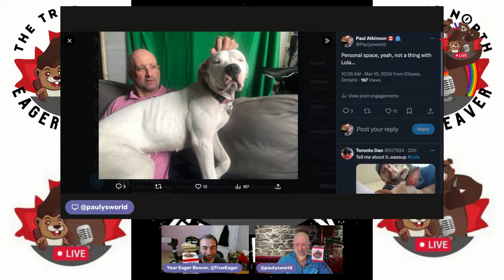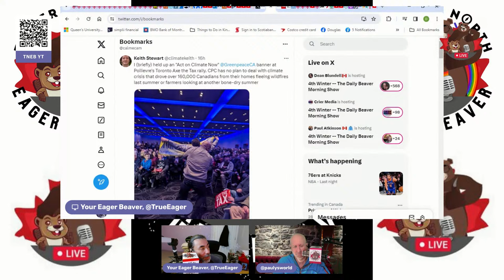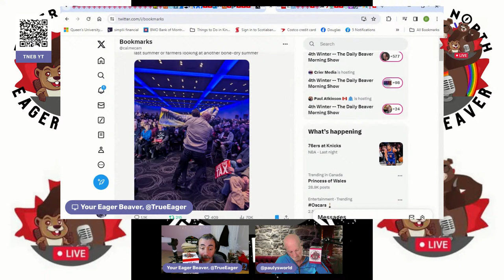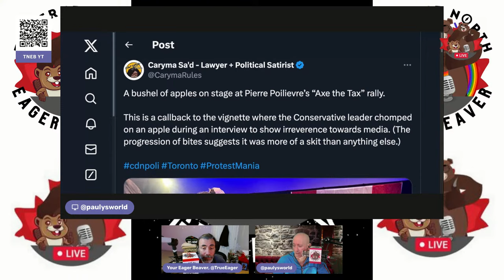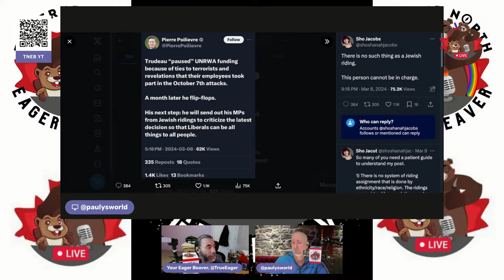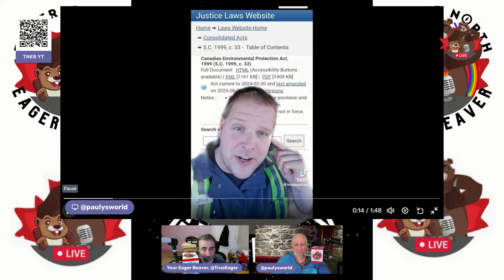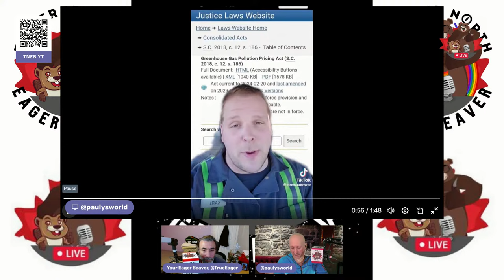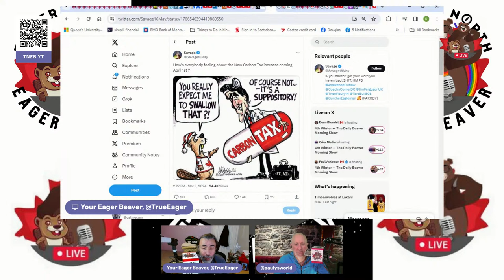A Notable State of the Union – The Daily Beaver Morning Show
My dog needs to pee, I don't know what else to write... Hopefully we make it back in time to start the show...

Episode 335 Mon, Mar 11, 2024, Here we GOOOOOOOOOOO!

On Episode 335 of our show, we look south of the border and present highlights from President Joe Biden’s barnburner of a SOTU address and lowlights from the GOP’s disaster of a response.

Also, we talk about:

Curling
Joe Biden
Katie Britt
“I Hate the Carbon Tax”

* The Peppermaster